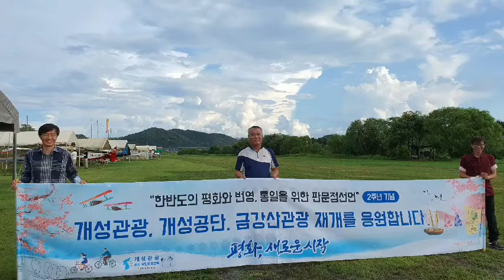개성관광 운동본부 임태호 임진강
풀피리 꺾어불면 물새도 노래하던
옛이야기 속삭이며 흐르는 임진강아
노젓던 뱃사공은 어디로 가고
쓸쓸한 나룻터엔 배만 떠있나
울지마라 물새야 울지를 마라
세월가면 임도 오겠지

풀피리 꺾어불면 산새도 노래하던
옛이야기 모르는체 말없는 임진강아
휴전선 바람보며 목이 메이는
한많은 그사연을 너는 알겠지